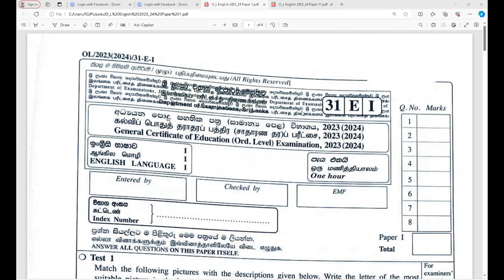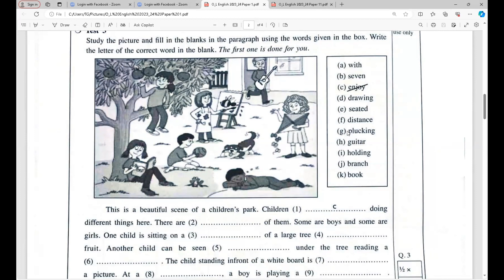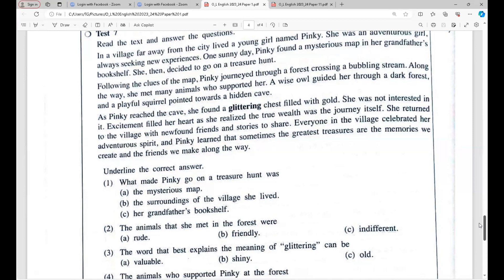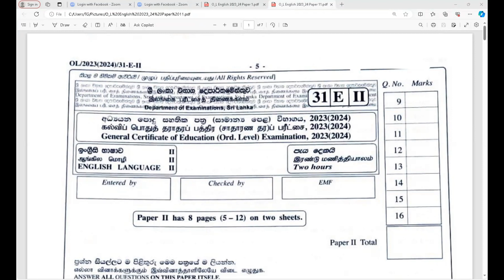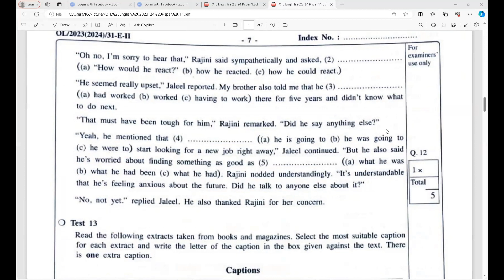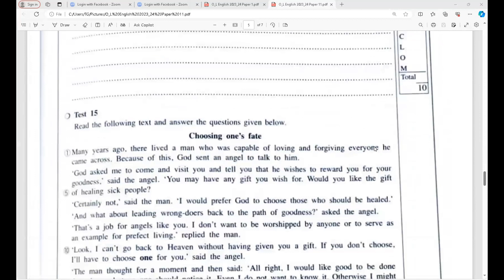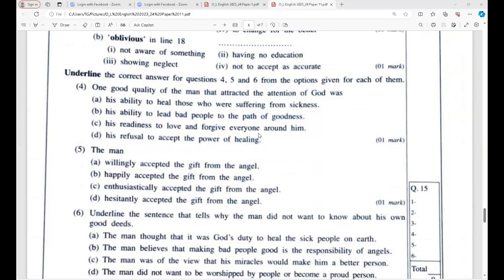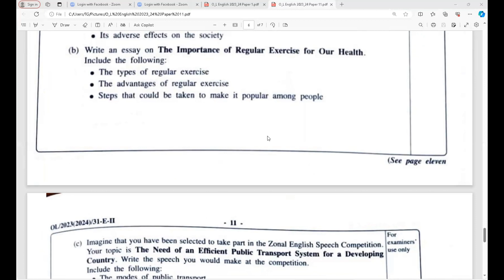O/L English Paper 2023(2024)|සාමාන්‍ය පෙළ ඉංග්‍රීසි ප්‍රශ්න පත්‍රය 2023(2024)